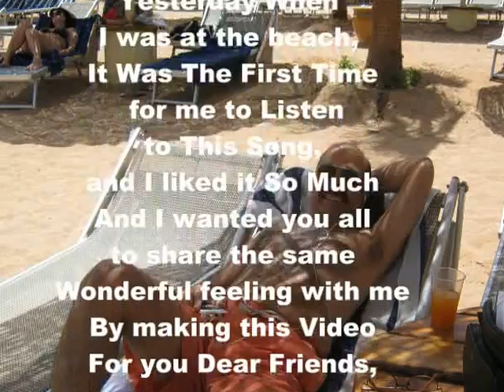Very good voice, (for my friends only, must see till the end)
this song touches something in me, the singer has a beautiful husky voice, great band, and the melody that has magical oriental touch.